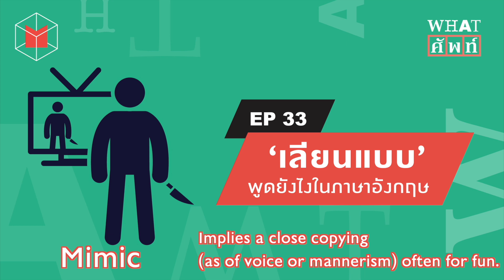‘เลียนแบบ’ พูดยังไงในภาษาอังกฤษ | WHAT ศัพท์ EP33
PODCAST : หลังจากที่กระแสซีรีส์ Squid Game นั้นโด่งดังมากๆจนเป็นที่พูดคุยกันทั้งเมือง ทางด้านกรมตำรวจเลยออกมาชี้แจงการดูซีรีส์เรื่องนี้ว่าผู้ปกครองควรดูแลบุตรหลาน หวั่นลอกเลียนแบบตามอย่างในซีรีส์ เพราะมีฉากที่มีความรุนแรงอยู่เยอะ แต่ภาพข่าวที่เกิดขึ้นในช่วงเดือนที่ผ่านๆมา ฝั่งทางตำรวจเองก็มีภาพความรุนแรงไม่แพ้กัน หากแต่มันคือเรื่องที่เกิดขึ้นจริง ไม่ใช่ละคร
มารู้จักศัพท์ของการ ‘ลอกเลียนแบบ’ กันดีกว่า ว่าที่เค้าห่วงๆลูกหลานทำตามกันนั้น คำนี้จะเรียกยังไงได้อีกในภาษาอังกฤษ เผื่อจะเล่าเรื่องนี้ให้เพื่อนต่างชาติฟังกันด้วย ถ้าพร้อมแล้วไปรู้จักคำศัพท์เกี่ยวกับคำว่า ‘ลอกเลียนแบบ’ กันได้ใน WHAT ศัพท์ เอพิโสดนี้กันเลย!
ฟัง WHAT ศัพท์ EP33 ได้ที่